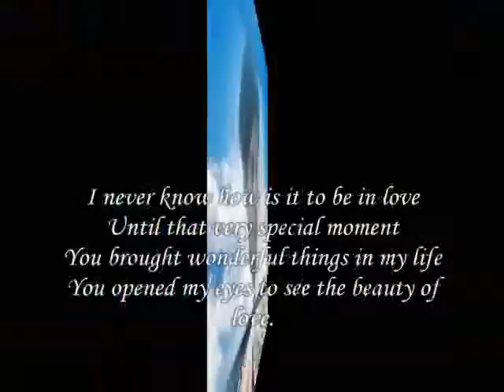You opened my eyes to see the beauty of love ,- Miftachul Wachyudi (Yudee)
do.
do so
Money is an excellent servant, but the host
very bad.